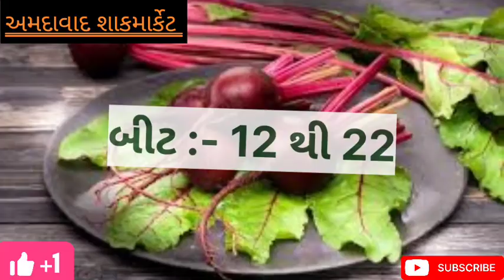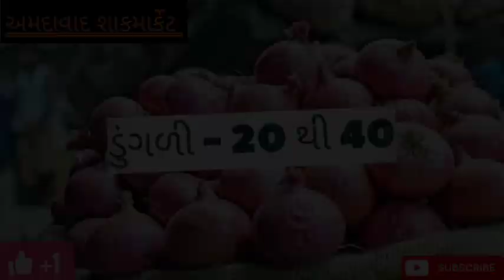today ahmedabad wholesale vegetable market price // અમદાવાદ શાકમાર્કેટ ના ભાવ //06-09-2024